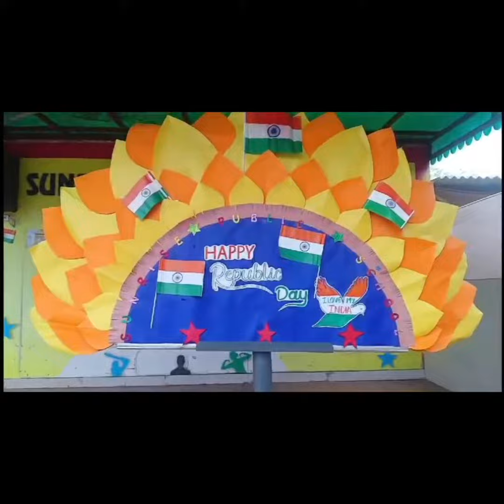26January 🇮🇳Republic Day School Performance 2024||Trishika Performance ||sunrise Public school